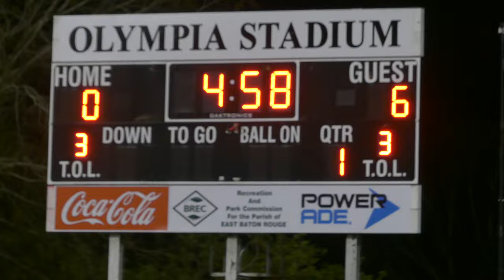LHSAA Divison ll Playoffs/Liberty High Patriots vs Archbishop Hannan Hawks/ Crazy Game!!!!